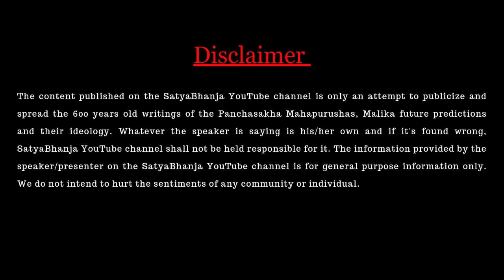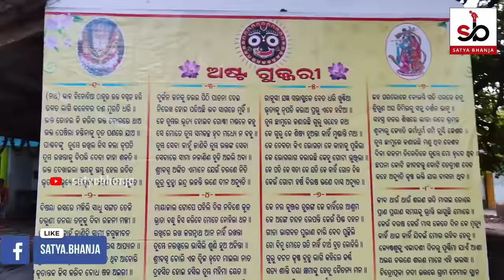अब विश्व युद्ध की बारी ! | Malika Bachana About War